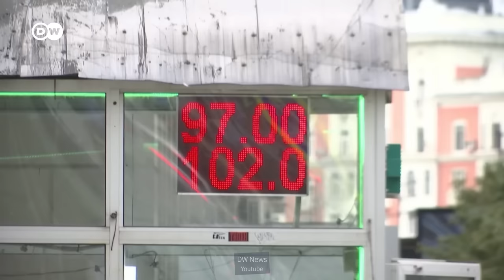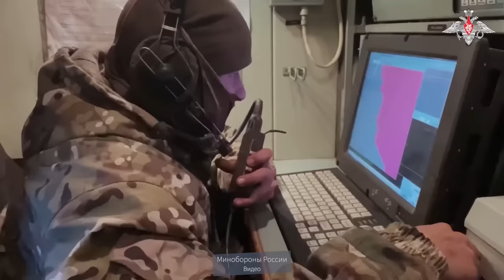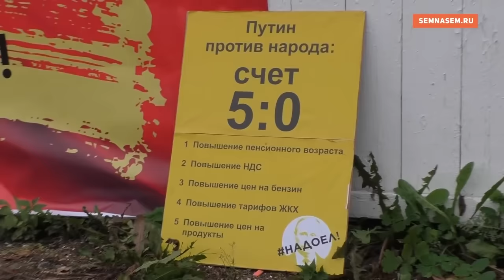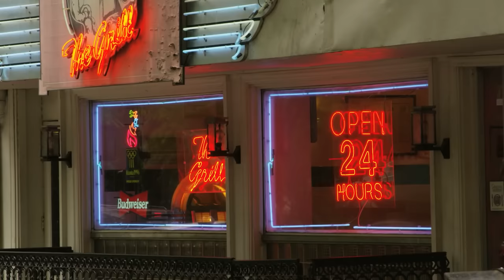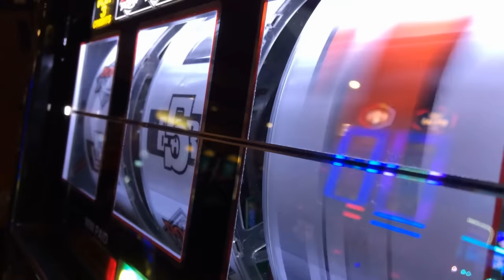Путин — война — россияне | Каким будет 2024-й (English subtitles)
Закончится ли война в 2024 году? Вряд ли. Сегодня обсудим, почему прекращение войны невыгодно для путинской системы. Поговорим про наши перспективы, а также подумаем, что мы можем исходя из всего этого сделать.
BTC 3C4Xp9NMSsybwG1p9YENDbbuott4voPsFH
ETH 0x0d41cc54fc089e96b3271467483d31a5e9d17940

00:00 ПОЧЕМУ ВОЙНА НЕ ЗАКОНЧИТСЯ
10:01 ПУГАЮЩИЕ ПЕРСПЕКТИВЫ
13:25 ЧТО ДЕЛАТЬ?